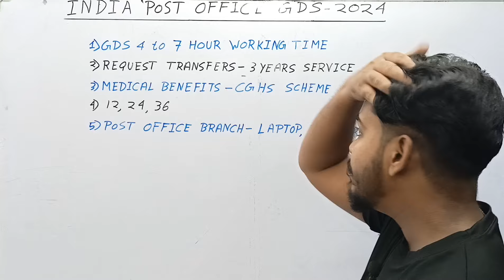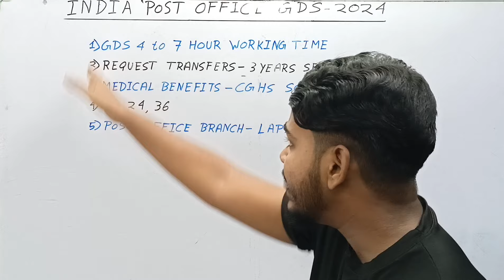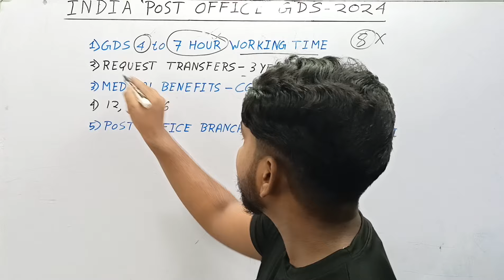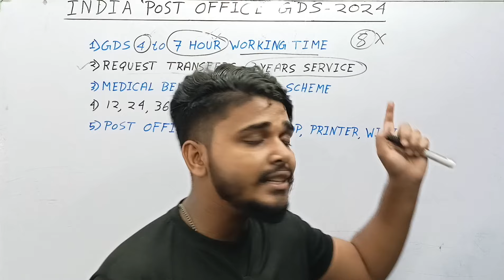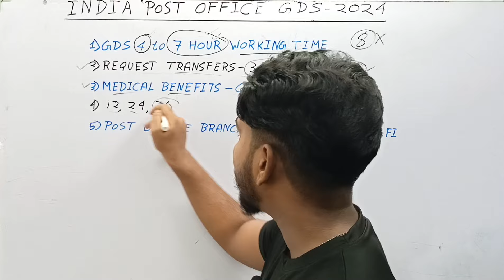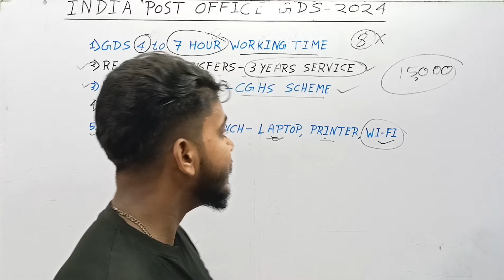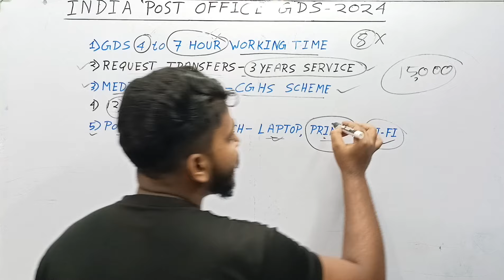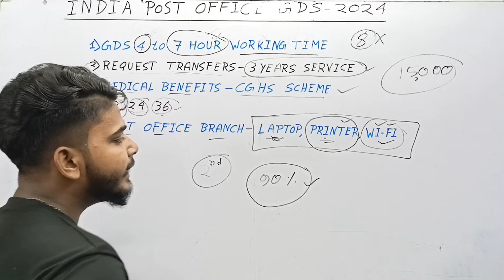Post Office New Update | GDS 3rd Merit List 2024 | GDS New Result 2024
india post mts postman mailguard recruitment
GDS 2024 West Bengal Low Cut Off Division
GDS 2024 West Bengal Safe Division